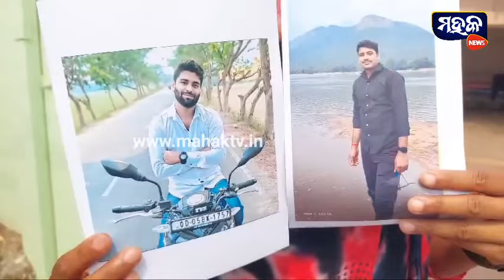ମୋ କ୍ଲାଏଣ୍ଟଙ୍କୁ ନିଶା ଦେଇ ତାଙ୍କ ପ୍ରେମିକ ତାଙ୍କ ସହ ଖରାପ ସମ୍ପର୍କ ରଖିଛନ୍ତି - ଆଇନଜୀବୀ ସୁମନ୍ତ ସ୍ୱାଇଁ